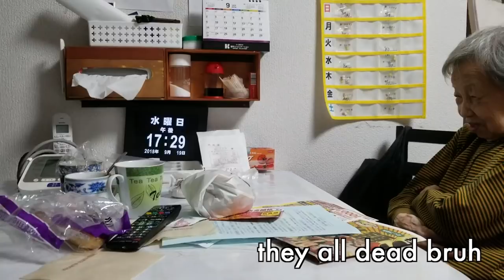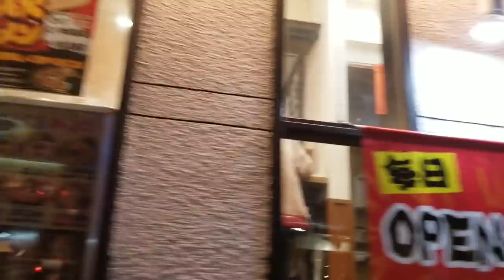2 boys in Japan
Met a keisadilla named Sora(we good friends now) and ate ramen and walked around Shibuya and Harajuku.

Snapchat👻 @keisimmons